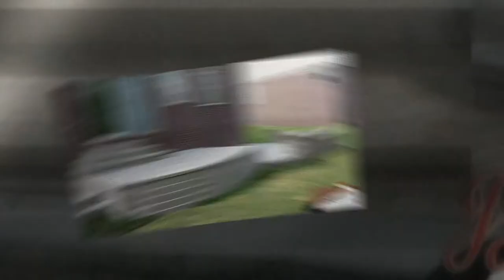Landscaping Shelby Twp MI